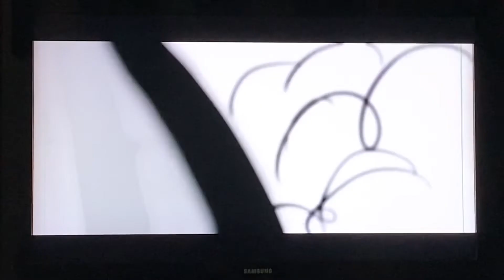Partnership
Ian, Barley and Jenny is teamwork.